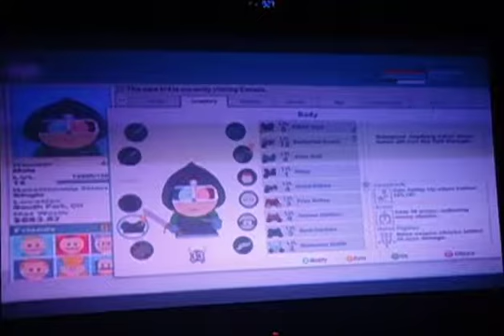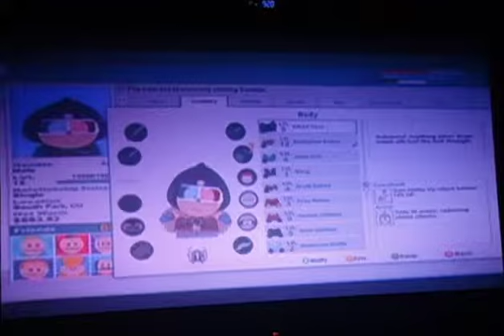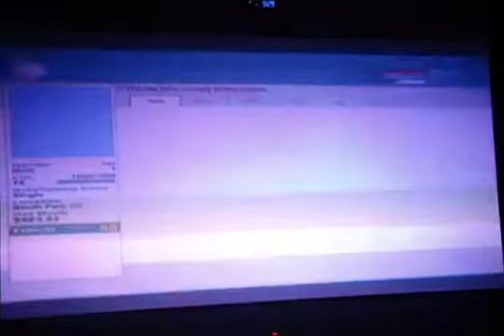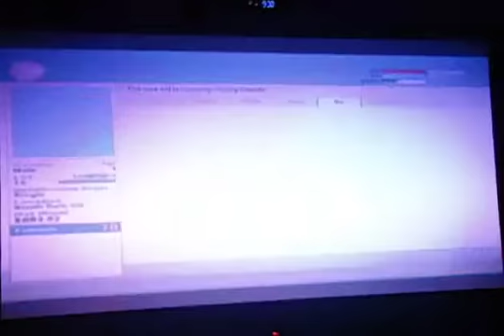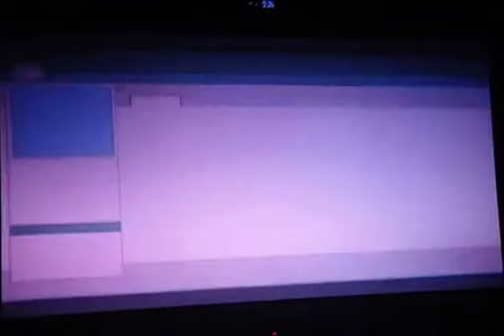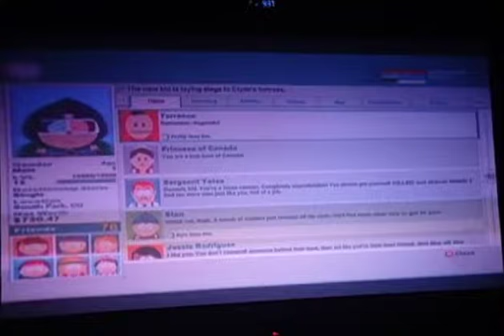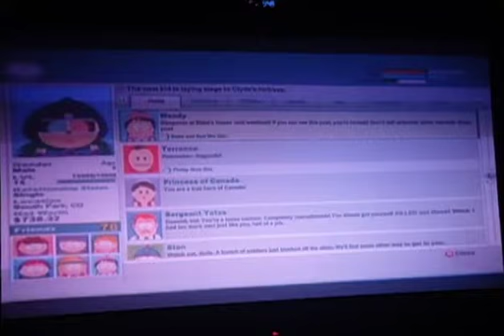lets play South Park The Stick of Truth part 22 (Translating the record & going to beat up Clyde)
After learning a new fart I head to the caves to find the translator & get the document to get the information for the girls, so we get the info to the girls & now they join our crusade & now we're going to storm Clyde's evil castle to beat him up & get the Stick of Truth back. Will I & everybody fighting with me be able to get the Stick back from Clyde? Find out in the next few parts.